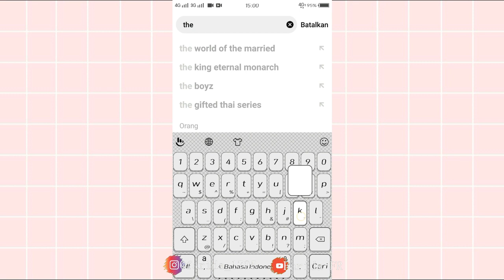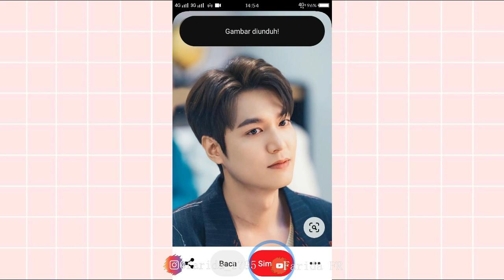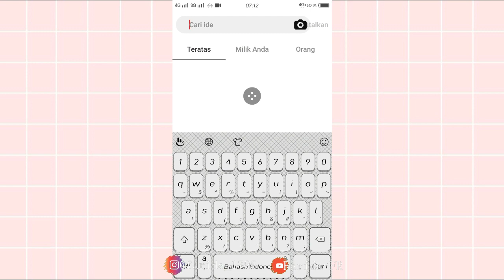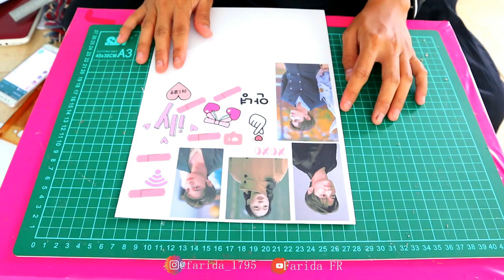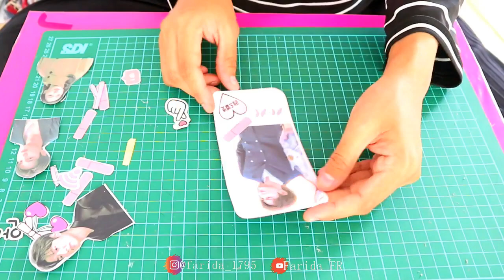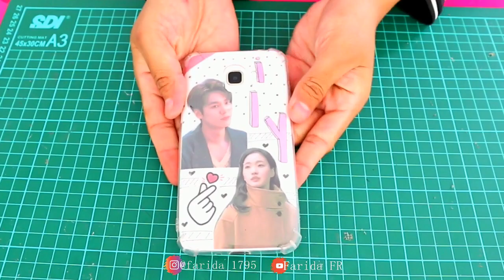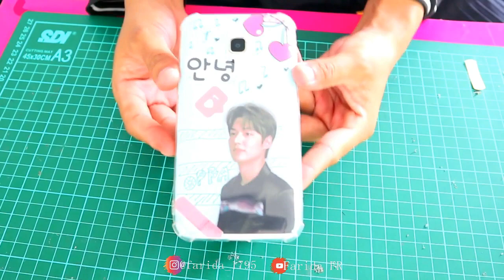DIY PHONE CASE #1 |The King Enternal Monarch LEE MIN HO Edition ||Farida FR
Hello guys kali ini aku mau bikin DIY PHONE CASE low budget dan gampang banget
Kali ini aku mau bikin phone case dengan tema serial the king enternal monarch
so stay tune terus ya

EQUIPMENT:
Tonton Juga